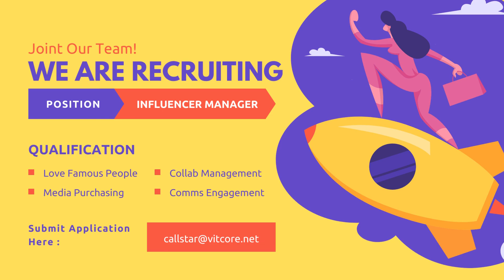We are recruiting Influencer Managers for growing our Youtube Channel audience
We are recruiting Influencer Managers for growing our Youtube Channel audience which must reach 100,000 in the next 5 years!

How we will do it check this article!